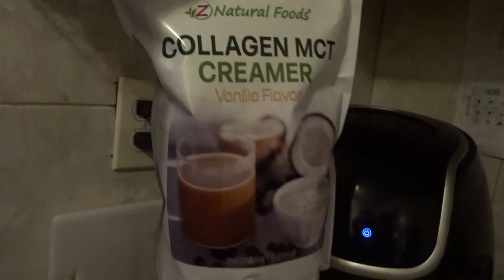low carb keto meals/what I eat in a day weight lost journey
this video is about breakfast I make on keto also a couple of things I bought for my keto but I am leaning more to just low carbs